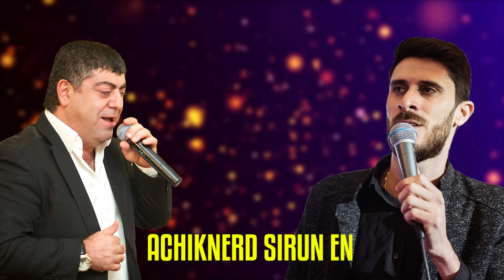Tatul Avoyan ft. Arsen Sayadyan "Tatal" - Achiknerd Sirun En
Mix & Master: ArrStudio
Arrangement: Lev Kevorkov

Special thank you Sevak Minasyan, Loris Nikoghosyan